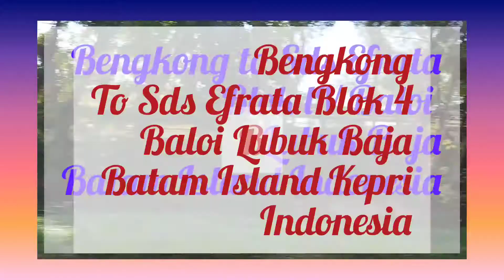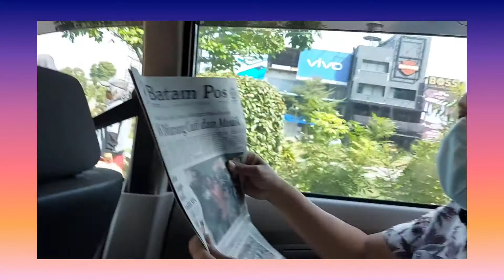Trip from Bengkong to GPPSEFRATABATAM Baloi LubukBaja Batam Kepri Indonesia 08/04/21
Tuhan Yesus memberkati bpk/ibu donatur dan rekan-rekan yang sudah menyumbang ke Yayasan untaiankasihefrata untuk pembangungunan sekolah sdsefrata di GppsEfrata Blok 4 Jl Teratai Baloi Lubuk Baja Batam Kepri Indonesia

💖🤍 Ps.Simon Lubis, Bpk Albert Ho, Sdr.Andrico Manalu, Ibu Nur, Ibu Ester, Bpk Niko, Ps.P Siahaan , Ps.Johny Tangel,  Ps.Debora Tumigolung. 🤍💖

Doa kami kiranya Tuhan senantiasa memberkati bpk/ibu donatur.

Kiranya Tuhan Yesus mencukupi biaya yang dibutuhkan untuk pembangunan sekolah ini sampai selesai.

Mari kita menjadi berkat untuk mendukung dlm doa & dana untuk finishing sekolah sdsefrata ini, Tuhan Yesus memberkati

YAYASAN UNTAIANKASIHEFRATA
Menteri Hukum dan Ham RI No. AHU-2504.AH.01.04. Tahun 2014-

SDSEFRATA BATAM JL Teratai Blok V Kec.Lubuk Baja BATAM

Ijin Operasional Sekolah Swasta No. 1237/419.4/DISDIK/XI/2017

Pendiri Yayasan & Sekolah 👇
 Ibu Pdt Debora Tumigolung Gumolili
Ibu Pdt Mariam Febe Tumigolung Suoth
 GPdI Agape Senggarang Tanjung Pinang

Ketua Yayasan 👇
Pdt Hani Samuel Gumolili

Pengawas Yayasan
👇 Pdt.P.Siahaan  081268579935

Bendahara
Sonya Ivone Gumolili

Vera Yuliana Gumolili
Terima kasih buat Bapak Ibu/Sdr yang telah memberi bantuan  Sekolah dan murid dalam bentuk makanan, seragam, alat tulis, uang Sekolah,Pembangunan Sekolah.
Donasi Bantuan bpk/ibu dpt disalurkan secara langsung ke  Sekolah atau  rekening 👇

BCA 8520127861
 A/N VERA YULIANA GUMOLILI
Swift Code C E N A I D J A
PT. Bank Central Asia

EFRATA LOVE FOUNDATION-
Minister of Law and Human Rights of the Republic of Indonesia No. AHU-2504.AH.01.04. Year 2014-
SDS EFRATA BATAM JL Teratai Blok V Kec. Lubuk Baja BATAM-
Private School Operational Permit No. 1237/419.4/DISDIK/XI/2017
 Founder of Foundation & School
Mrs. Rev. Debora Tumigolung Gumolili
 (Gpps Efrata Block 4 Batam)
Mrs. Rev. Mariam Febe Tumigolung Suoth GPdI Agape Senggarang Tanjung Pinang
Chairman of the Foundation Rev. Hani Samuel Gumolili Gpps Immanuel Batu Aji

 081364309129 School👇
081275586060 GPPSEFRATA 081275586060 Vera Yuliana Gumolili

💖 Thank you for those who have provided assistance to schools and students in the form of food, uniforms, stationery, school fees, school construction.
or bank account
BCA     VERA YULIANA  GUMOLILI
Swift 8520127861 C E N A I D J A
Thank you Lord Jesus bless you🙏

Thank you to the construction sponsors of sdsefrata batam , let us support in prayer & funds for finishing this school.Jesus bless you